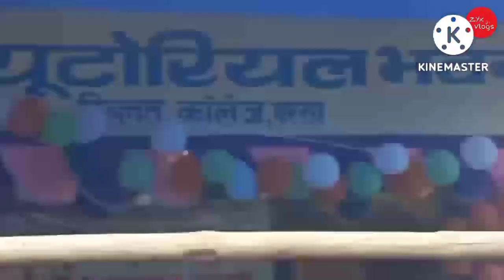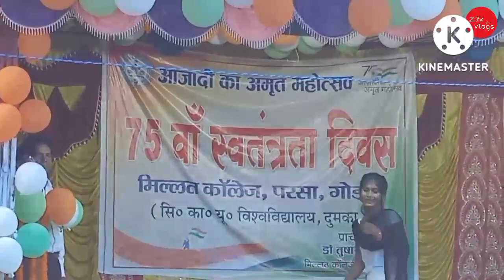parsa college ka dance darama mahagama godda Jharkhand India